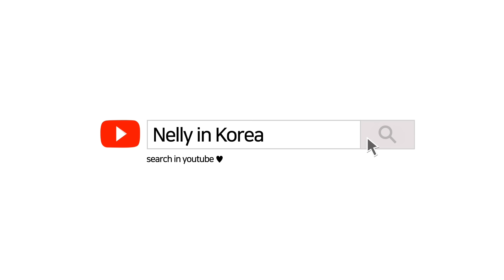Съботно бягане за здраве . Лека вечеря : Полубезглутенова содена питка и соев протеин със зелен лук.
Здравейте приятели .
Пускам в описанието линк на мембършипа на канала , който е свързан с изучаване на корейския език :  достъпни уроци представени по лесен и забавен начин от Нели .

 Ако някой има интерес може да кликне и да разгледа опциите ни : )
Първата опция на символична цена не включва достъп до уроците , а е за тези , които искат да подпомогнат канала ни да се развиваме и занапред . Благодарим на всички !!